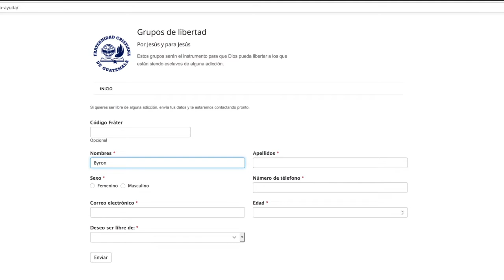Grupos de Libertad - 2018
Si estás luchando para vencer la ira, celos, alcoholismo, droga, tabaquismo, homosexualismo, pornografía, apuestas, deudas o cualquier otra cosa. Debes saber que no estás solo y que solamente a través de Jesús puedes lograrlo.

En La Fráter implementaremos los Grupos de Libertad, Libres por Jesús y para Jesús.

Si necesitas participar o liderar en alguno de estos grupos puedes registrarte o pasa a los Centros de Información.